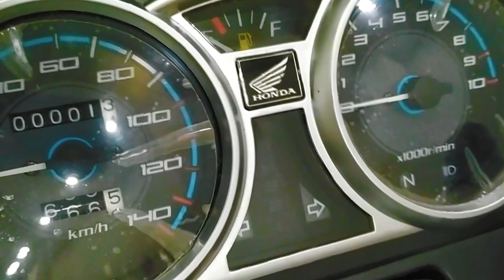Got A New Bike Wow | CB 150F | Bravo Gee